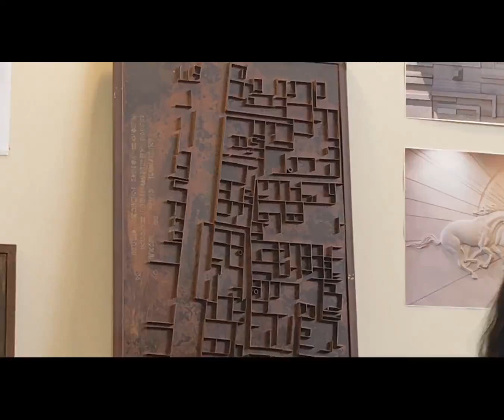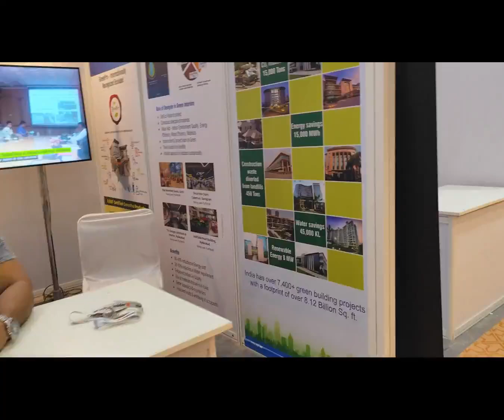IIID EXHIBITION HITECH CITY